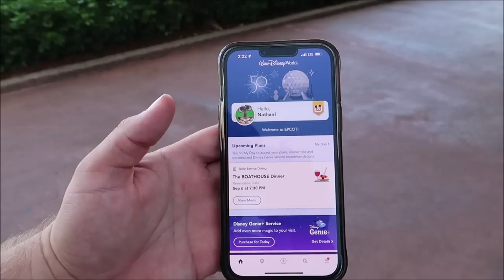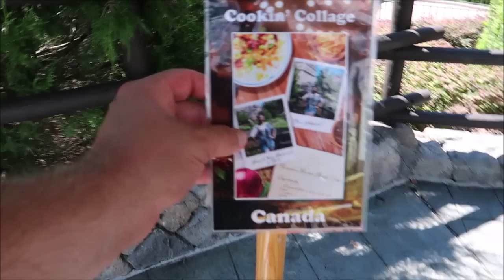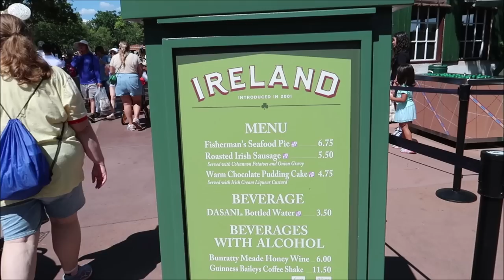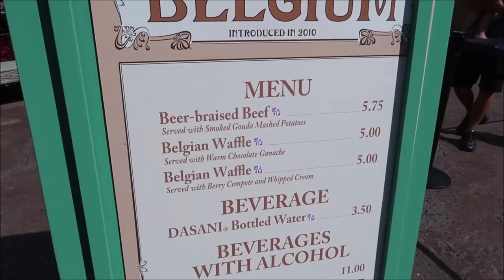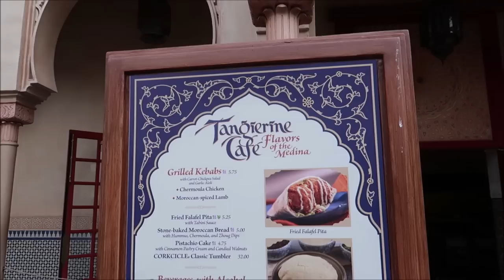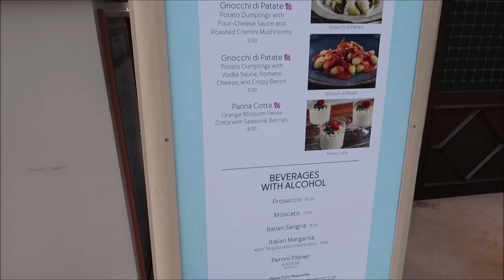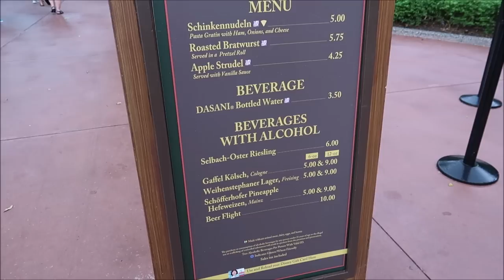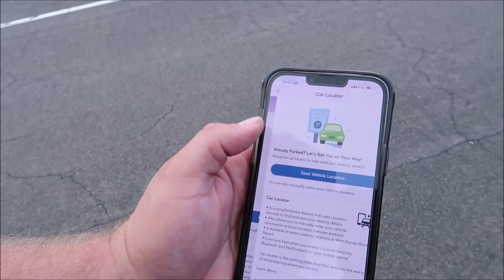EPCOT August 2022 | My Top 5 Food & Wine Festival Snacks | Eating At Every Booth | Walt Disney World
EPCOT International Food & Wine Festival presented by CORKCICLE
Take a Taste Tour Across 6 Continents and More—July 14 to November 19, 2022.

3211 Vineland Rd
PMB# 244

Andrew Olsen
Devon Culbreath
Danielle
Kate Viles
Jordan Richards
Edward Middlebrook
Adam Van Curen
Unknown
Karen Diaz
Amy Harmon
henry stanley
Sandy
Joshua Doremus
Jennifer Smith
Laura Colebrook
Mindy Woon
Emma Forsythe
BroUKno
Chris Summers
Stamp Monkey
Peggy Camacho
Dennis Glasberg
Jessica Kuo
Sean Frawley (Monorail Central on YouTube)
LK
Kristi Hall
B.S.
Colin & Lisa M
Lucy Bartholomew
Jenn Kopesky
Mary Barrette
Ames Ready
Jacqueline Kent
Sean P Moran
Travis Detrick
Kristina Griffith
Mike & Margo Montgomery
John Almstead
Garrett & Tammy Hayes
Nakasato Family
David Forrest
Kisha D
Tricia Trotta
Terri Carter
Taylor Retherford
Neil Baker
Andreas Beer
Stephen Eliasson
Paul Frentz
Chloe
Greg Perrine
Nathan Parrish
Tray A.
Julie Lavalle
Angela Kulig
Matthias
Clinton Gentry
Melissa Flores
Henry & Paula LeBreux
Shona V
Howard Lieb
Natalie Ardisson
The Doody Family
Erik Dorr
Lori Quattrocchi
Michael Craft
mark mecca
Nicole Tieso
Tyler morrow
Rebecca campbell
Scott Lollar
Brian Schwenk
onetimeuser
Roberta Biallas
William Liley
Jacob Williams
Joan Cheng
Sally Slater
Pat Ames
Timo Wischnewski
Sharon and Mark Berman
Stephanie Seul
Deborah Ciresi
The Fords
Tanya Boots n' Pants
TheCubTech
KLares
Janetelise
Missy Theresa
Barry & Pam Murphy
Lisa Landry
Darren Neely
Kelli McCain
Gaynor Smith
Mick Purkiss
Jim Huggins
Randy Jamerson
Barry Wallace
Shelley VanRenselaar
Jeff M
Nicole Curtis
Gerald
Emily McCoy
Fran
CS
Mario Rossi
Cassidy Ebert
Julia Long
corvette19690
Meredith Leonard
Momma_Lisa1969
Martha Fletcher
Judy Salatino
Sandi Jerome
Ken Lachman
Aida Figueroa
Stacie Callaway
April Napper
Andrew
Sean Rogers
Bryan Vacinek
Josh Rinehart
Kevin C
rachelldanielle
Bill Serratore
Daniel Brough
Jackie Gohl
Makaria Chthonic
Benjamin Haley
Kip G Meseck
Peter Mackey
Bob Hicks
Mike Ferrell
Darren
Jef
Steven Gray
Mackensey Kubina
Aimee & Ryan Ebner
Andrew Tait
Tobi Scaggs
Tim Komosa
James Aiken
Mary Gater
Ty Ty Bear
Jason Zak
Michael Wheeler
Frank Corey
Mellie Moo
Ryan and Heather C.
Adam Puscavage
Mandy Felix
MCW T-Bram
Jeff MacConnell
Shannon Blakely
Lisa Orr
Ed Chapman
Jacqueline Anzuini
Anne Bay
Brian Tapio
Annie Garrison
Richard & Kathi Baumgarten
Bill Byers
chad morgan
Robert Summers
nancy mccombs
Rita Lee
Susan Poynton
Brittany Karsten
Timothy McDonald Jr
Lisa walker
Sandi Wooley
Lisa Desilets
Kelly Gazzola
Shelley Powers-Pearson
wrenthekitty
Andrea Luttrell
Kelli
Sharon Langone
Michele Lardou
Lars Steenberg
Maja Christensen
The Hakuna-Mock-tatas
James Steffenson
Emma Still
Alma Steinhilber
Melanie Watson
J L
Corinne
beelsberg
FlynnLives
Stephen McIlhenny
Terry, Tina, James and Adam Moore
Shaun
DOM
Tonya Gust
Al Bob
kevin way
Lauren Youngberg
Pam and Greg
Chad Barker
Jackie Pillinger
Dan Hatfield
Elissa Schmidt
Liam and Polly Jordan-Martin
Jeff Renfrow
Andrew Singer
Karin Misdom
Tiffany Balbuza
Andrew Frueh
Catherine&Chris
Disney Oma Carr
Marcie Lee
Jennifer Priest Rupert
Kate Francis
Billy & Becky in NOLA
Stephanie Wheeler
Jonathan Wyman
Alexondra Lee
Ron Fox
Tracie Hess
Lee Taylor
Mark Iori & Cindi Gray
Rebecca Anderson
Jenny Walter
Ashley Short
Jon May
Sara Knight Henthorn
Lisa A
Jenni
Heather Ludwig
Bill Barsh
Bobby Tyning
Sarah
The Williamson Family
Sherman_117
Ashley Whitaker
Stacie Webster
Patricia Jean
Joy Frye
Blake McAskill
Jeannine Marie Harris
Britt Graves
Chris and Kim Bond
Chris Yobb
Arthur Childs
Jessica Fox
ALEXSANDRA WATSON
The Zimmermans
Mike Wennmacher
Prinsez54
Bobby Preteau
Chad Jennings
Stacy Ludwig
ERNIE NOLTE
Mike Elliott
Tamara and Patrick
Tina Spicer
Edward Williams
Kayla Barnett
Kristi Mikle
Ann Kennedy
Jill Burns
Shane Hebert
Christine Beebe

Ian B
Beth C. Jones (Legally Disney )
Jesse Burrows
Tracey Armstrong
Thomas Young
Mary Place